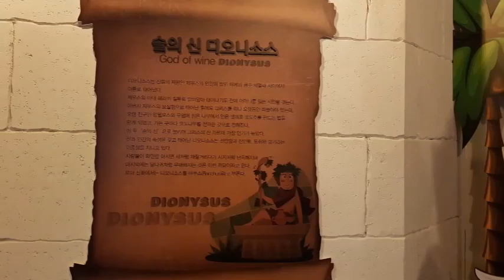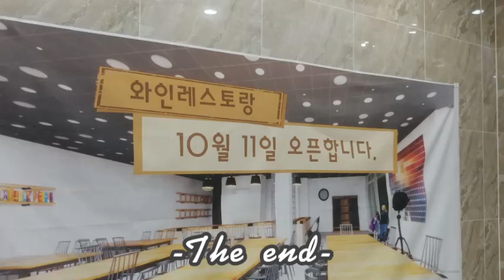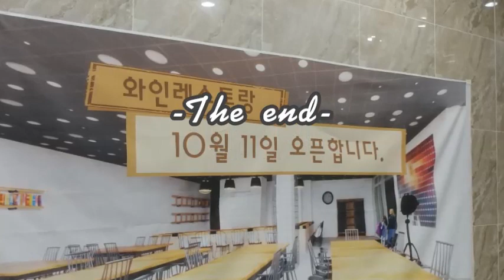영동 와인 터널 /로망-왕소연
10월달에 개장하는걸 포도축제에 맞춰 임시개장을 했다합니다.
8/23~26일까지 무료개장이라 공짜로 시원하게 구경잘하고 왔답니다.